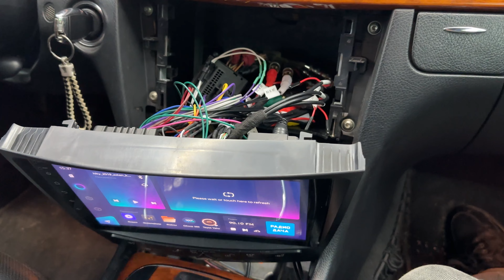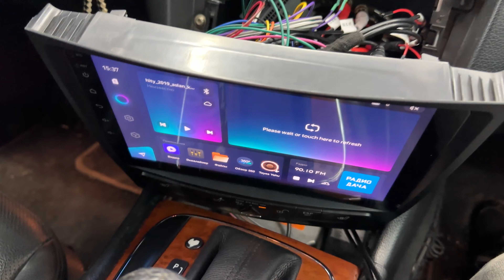Mercedes W211. Перепиновка разьема для подключения Android.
При установке Android магнитолы столкнулись с проблемой не правильной распиновки разьема . Что из этого вышло смотрите в видео .
Если сли ты проживаешь в городе Краснодаре и озадачен приобретением Android  магнитолы, или хорошего звука в авто то ты обязан посетить наш Торгово-Установочный центр который находиться по адресу
📍г.Краснодар ул.Дзержинского 163/1
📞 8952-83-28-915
Установка и продажа автомагнитол на Android в Краснодаре.

Адрес нашего установочного центра
📍г.Краснодар ул.Дзержинского 163/1
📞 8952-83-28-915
Адреса наших магазинов
📍г.Краснодар ул.Российская 131/7
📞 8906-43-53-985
📍г.Краснодар ул.Северная 94
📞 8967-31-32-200